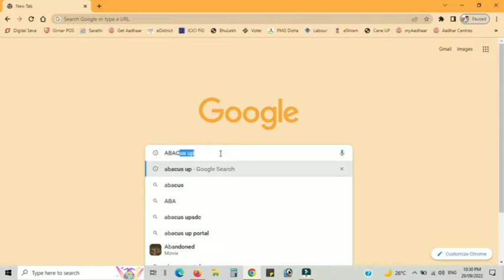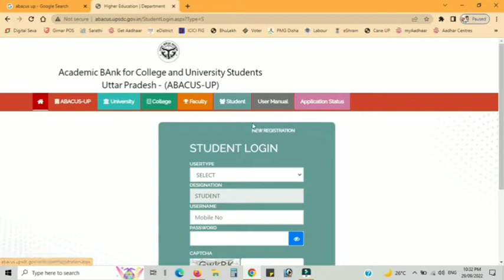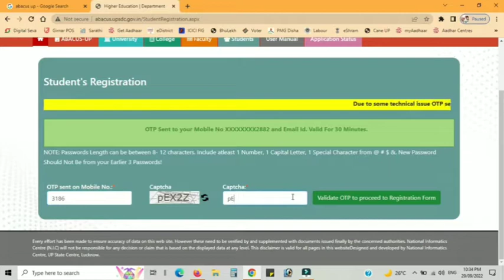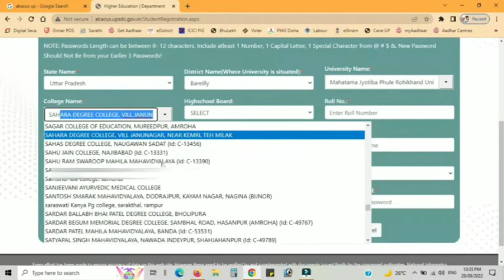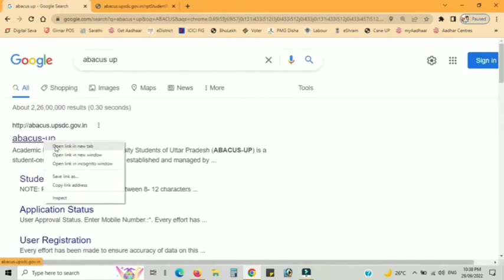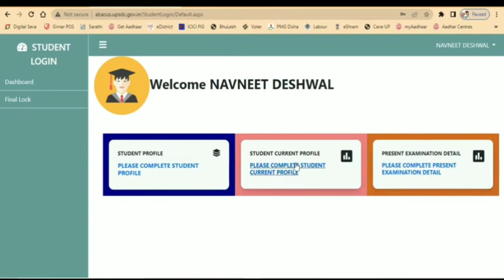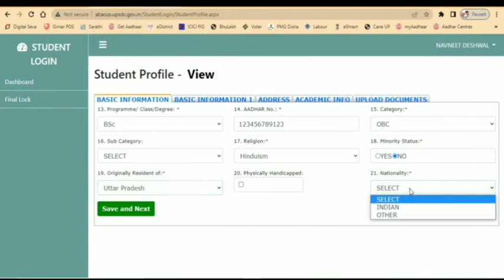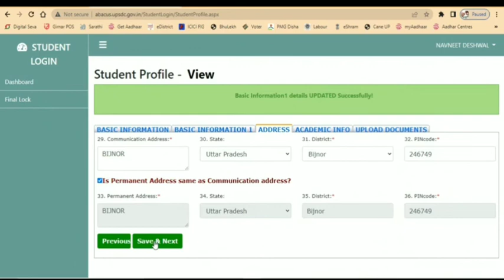Abacus Registration part 1st